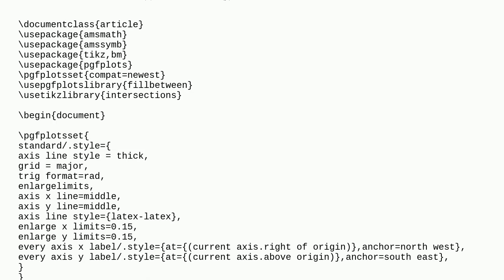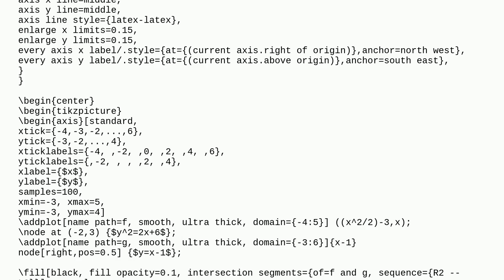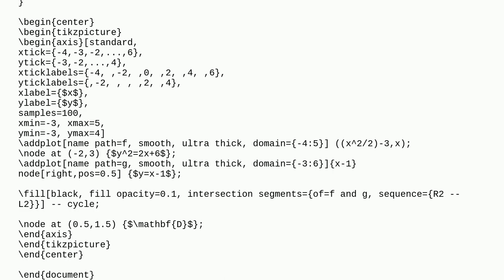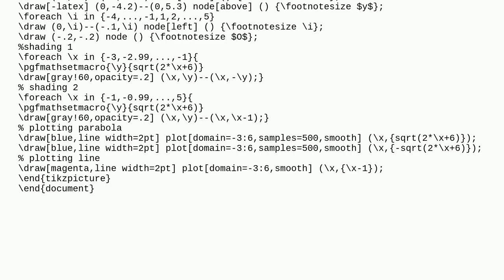Tex: Fill between f(y) and f(x) functions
Fill between f(y) and f(x) functions

A special thanks goes out to the community

  tikz-pgf fill function pgfplots fillbetween